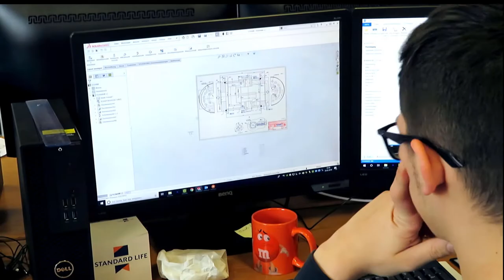SchuF HQ - A look inside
An overview of SchuFs HQ based in Eppstein, Germany. Here you will see a walk through off all the departments of SchuF.